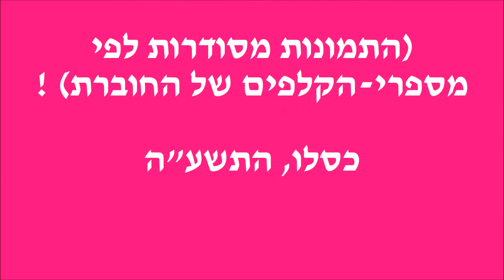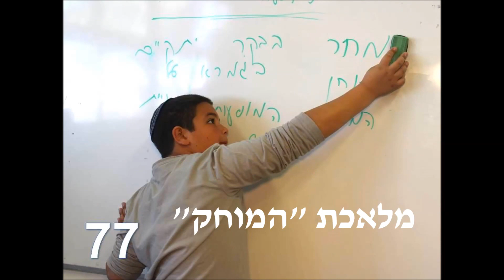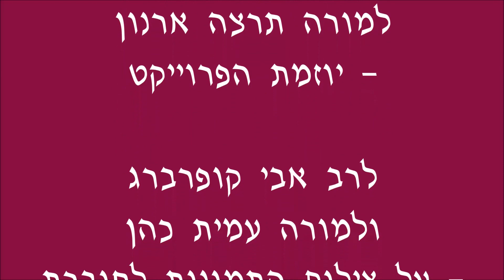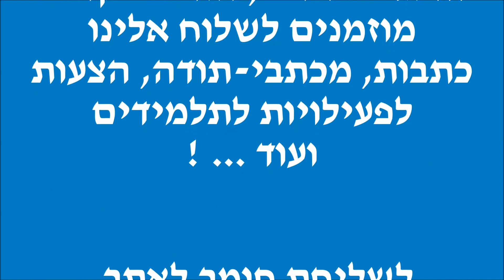פרוייקט חוברת ההלכה היומית - הלכות שבת - בי"ס ממ"ד חברון בנים